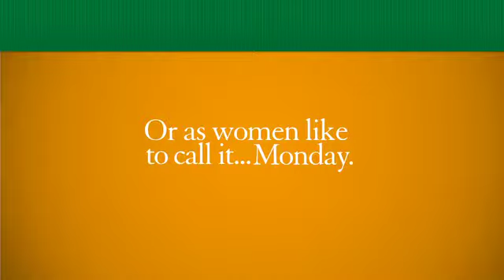Women's Health Care at Frankfort Regional Medical Center